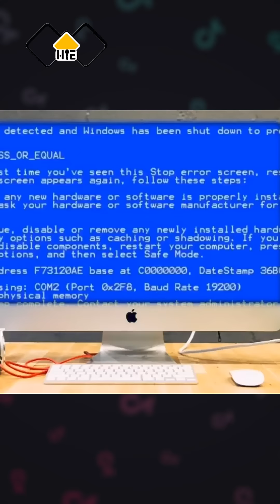Thứ Người Nữ Thèm Khát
Lh Quảng Cáo & Hợp Tác
Mời Mình Trà Đá
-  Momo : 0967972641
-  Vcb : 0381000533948